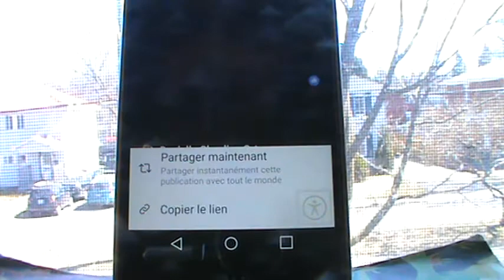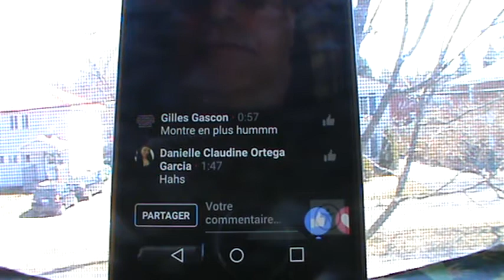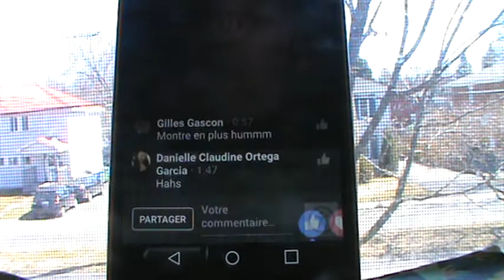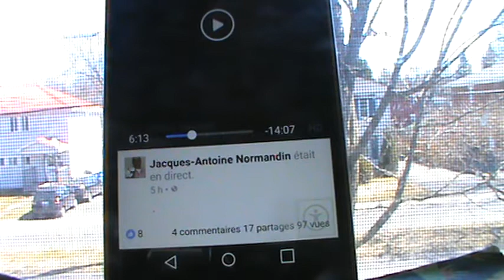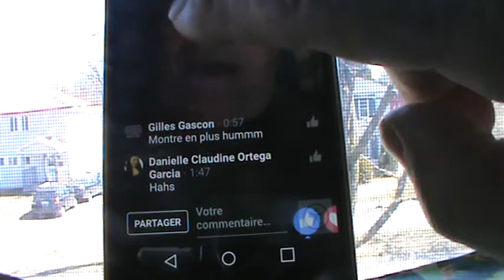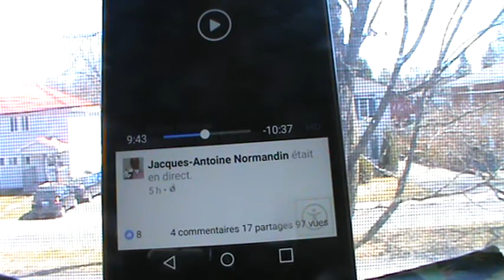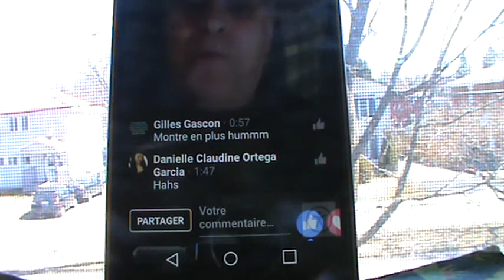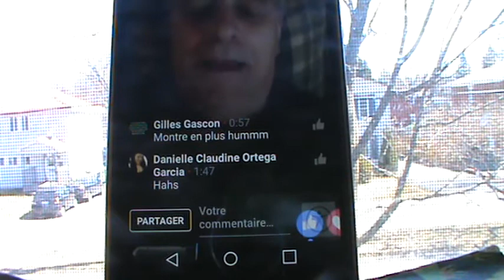CANADA ET QUÉBEC LES LOIS, TRIBUNAUX ET ÉLECTIONS SONT ILLÉGITIMES, ILLÉGAUX ET ANTICONSTITUTIONNELS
***AU CANADA ET AU QUÉBEC LEURS LÉGISLATURES, LEURS LOIS, LEURS TRIBUNAUX JUDICIAIRES ET LEURS ÉLECTIONS ET RÉFÉRENDUMS SONT ILLÉGITIMES, ILLÉGAUX ET ANTICONSTITUTIONNELS*** L'article 168 du Code de procédure civile et l'Arrêté en Conseil chapitre LIII de 1897 accordent l'immunité et l'impunité aux magistrats, juges, officiers publics qui violent l'Acte de l'Amérique du Nord Britannique de 1867. Le jury a été aboli en 1948 au Canada en matière civile pour protéger les juges des crimes qu'ils commettent en demandant au justiciable sans avocat s'il se REPRÉSENTE LUI-MÊME sans avocat.